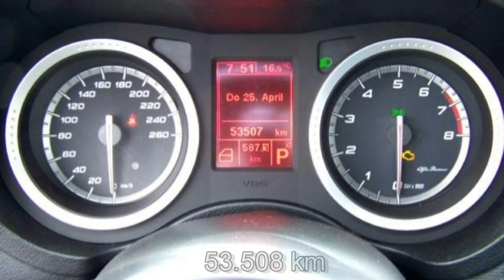Alfa Romeo Brera 32 JTS V6 24V Q4 Q-Tronic 05031373 Bi-Xenon Leder Navi Allrad Video